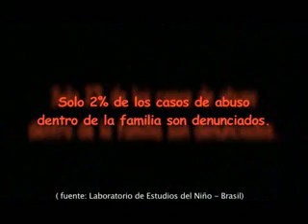Oración del Niño | Rompiendo el Silencio 2011